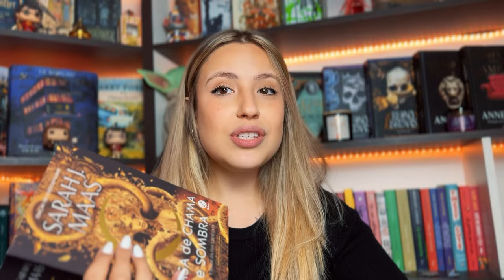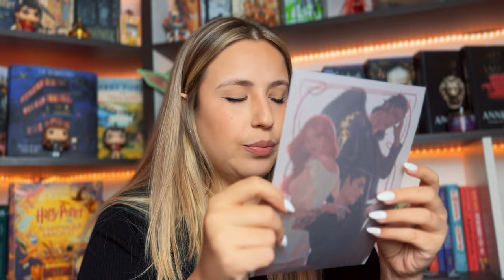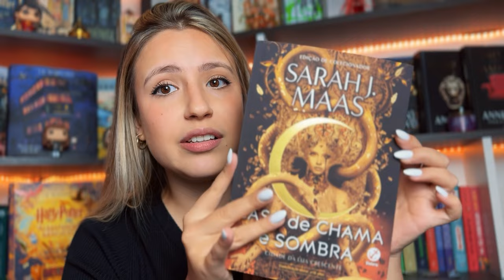CASA DE CHAMA E SOMBRA - lendo pela primeira vez o terceiro livro de Crescent City | Parte 1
VIU!
Finalmente saiu o vlog de leitura de Casa de Chama e Sombra o terceiro livro da série Crescent City de Sarah J. Maas. Separei todas as minhas reações e comentários ao livro, e ficou enoooorme, por isso separei em parte 1 e parte 2!

✈️Vem com a gente pra Londres!!! 🇬🇧 Preencha o formulário para saber mais